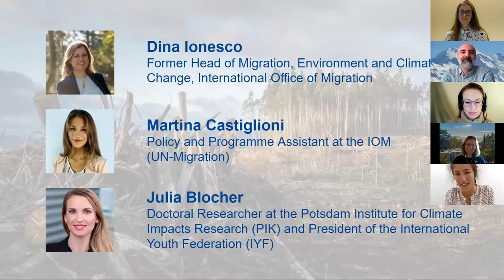Migration & Climate change: dive deep into global issues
Human Migration and Climate Change are two of the most defining issues of our time. While people have always moved to adapt to a changing environment, our awareness and understanding of the environmental drivers of migration have grown significantly over the past few decades.
The adverse impacts of climate change are increasingly leading to human mobility worldwide, with significant implications for policy-makers in government, NGO and humanitarian organizations, and even for international companies.

This event, hosted by Docsity, took a threefold approach that highlighted the significance of the topic and the timeliness of the Webster Geneva Master program in Migration, Climate Change & the Environment:

- Insights related to the forthcoming COP26: what is at stake in terms of human mobility in the forthcoming climate negotiations.

- The urgency for university students and young professionals to be informed, engaged and prepared to make a difference.

- The need for education programs to fit professional needs: the fluidity of the approach of the MA in Migration, Climate Change and the Environment that connects research with professional life.

SPEAKERS

Dina IONESCO

Dina led the efforts towards the establishment of this first ever migration and climate change specialized structure in the United Nations (UN) and directed the Migration, Environment and Climate Change (MECC) Division at the UN Migration Agency (IOM) from 2015 to 2021.   She will join Webster University Geneva in 2022 as one of the two faculty  leading the new M.A. in Migration, Climate Change and the Environment in Fall 2022, amongst a broader group of faculty and practitioner-instructors.

Dina's work contributed to the groundbreaking recognition of migrants’ rights in the Paris Agreement in 2015, and to the significant acknowledgement of climate change issues in the Global Compact on Migration, in 2018. She developed and directed numerous programs, projects, and publications, impacting policy makers, communities, and migrants and is the co-author of the first Atlas of Environmental Migration.

Dina has 25 years of international work experience, with a focus on international policies and is passionate about the human rights of migrants, the protection of nature and education. She was awarded the ‘Inspirational woman working to protect the environment’ distinction, as part of the 2016 International Women’s Day, at the initiative of UN Environment, the Geneva Environment Network, and the Swiss Confederation.

Julia BLOCHER

Julia M. Blocher is a Doctoral Researcher at the Potsdam Institute for Climate Impacts Research (PIK) and President of the International Youth Federation (IYF), an international non-profit youth empowerment organizations network.
In addition to advocating for climate action and youth empowerment, Ms. Blocher has published research on the interaction of social, political, and environmental factors in human migration in the context of climate change. She has conducted field studies on climate-related human mobility in the Pacific small island states and in the East and Horn of Africa for PIK, the International Organization for Migration (IOM) and for the Hugo Observatory (University of Liège), including a number of projects supported by the European Commission. Prior to joining PIK, Ms. Blocher was a Project Manager at the United Nations University Centre for Policy Research in New York (UNU-CPR), a think tank within the UN system.

Ms. Blocher has lectured at Addis Ababa University, MCI Innsbruck, TEDx, Sciences Po Paris, Sorbonne Paris Cité, and University of Geneva. She previously worked for the Internal Displacement Monitoring Centre (IDMC-NRC) and the Office of the United Nations High Commissioner for Refugees (UNHCR). She holds a Master 2 from Sciences Po Paris and Bachelor's degree with distinctions from Johns Hopkins University. She speaks English and French as well as some Italian, Spanish, German, and Swahili.

Martina CASTIGLIONI

Martina Castiglioni recently joined the International Office of Migration (UN-Migration) as a Policy and Programme Assistant, where she had already gained professional experience as an intern.  Martina holds a Bachelor in in International Relations with an Emphasis in Migration and Refugee Studies from Webster University Geneva, and a Master of Science in Disasters, Adaptation and Development from King’s College London.

As a former President of the Webster Humanitarian Association (a student-led NGO in Geneva), she led collaborations to organize a variety of fundraising events, including events in support of the UNRWA and local NGOs in Zimbabwe and Bosnia-Herzegovina, initiatives to facilitate the integration of refugees in Geneva, roundtable discussions, and other projects supporting human rights.  Martina's volunteer experiences include the International Film Festival and Forum on Human Rights, at the Red Cross in Geneva and at Human Rights Watch, to name a few.